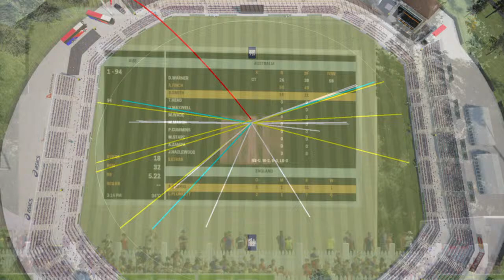2019 ODI Series Match 3 Part 1 England VS Australia Ashes Cricket